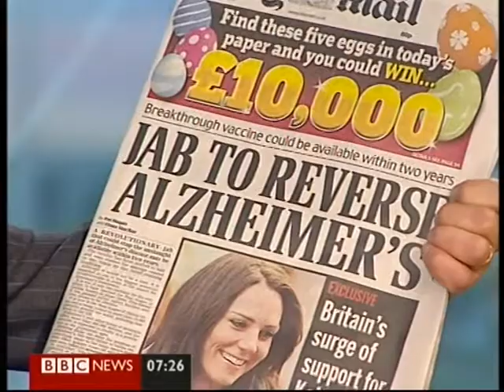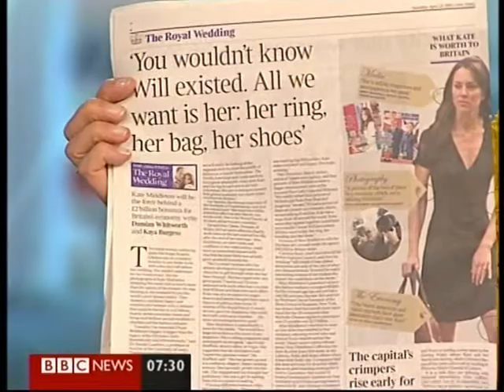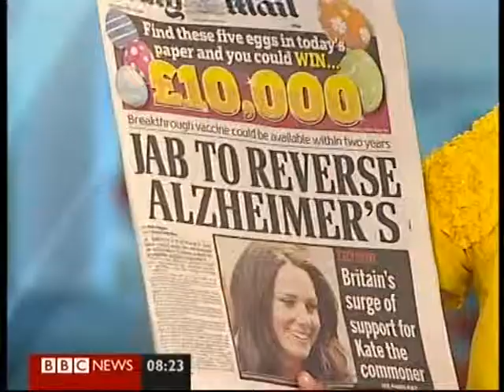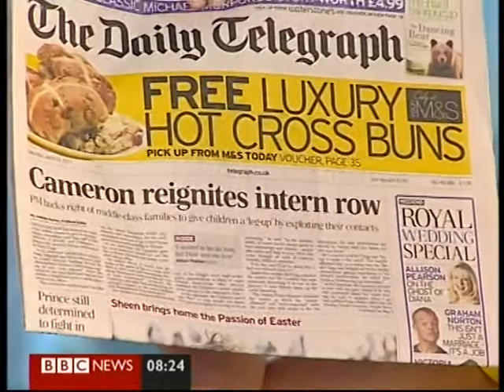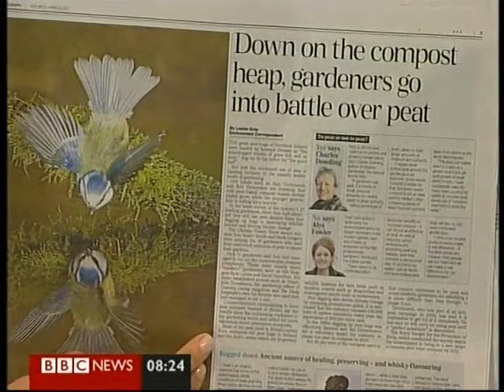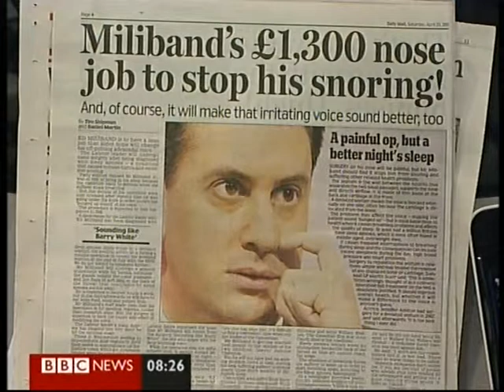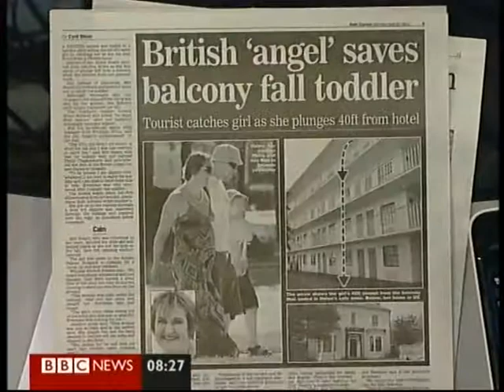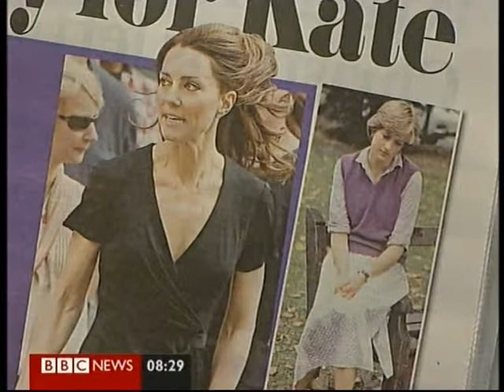Phil Hall on BBC Breakfast 23.04.11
PHA Media Chairman Phil Hall discusses the news stories of the day live with the team at BBC Breakfast.